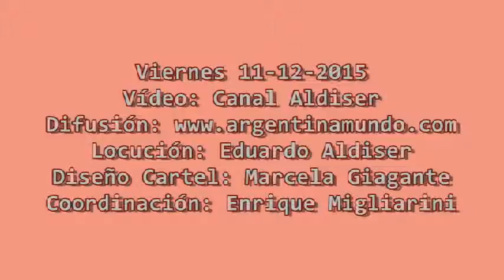Humor con el Payaso Popín, también solidario, en Vigo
Adolfo Maguna, el humorista rosarino que reside desde hace años en Vigo, es conocido por chicos y grandes como "El Payaso Popín". Como tal se ha sumado a la convocatoria de Enrique Migliarini el 11/12/15 en De Catro a Catro de la ciudad portuaria gallega. Así aportó su granito de arena en forma de chistes y sucedidos, para reunir fondos destinados a Médicos sin Fronteras, en el Festival Solidario Tango Sin Fronteras 2015.

Participaron, por orden de actuación: Antonio Piedrafita y Lucas Sarria; Enrique Migliarini; Marina Domínguz Lagoa y Pedro Cantero Nuñez; Martina; Eduardo Aldiser; El Mago Popín; Javier Lago López; Karina More y Jorge Rodríguez; Ángeles Ruibal; Walter César López; Héctor Rial, Sofía Rial y Julio César Pereda Suárez, Pasional Tango; Marcela Giagante; Daniel Castelli; Manolito Pereyra.

Es un vídeo de Canal Aldiser para Cangas, Galicia, España - Diciembre 2015